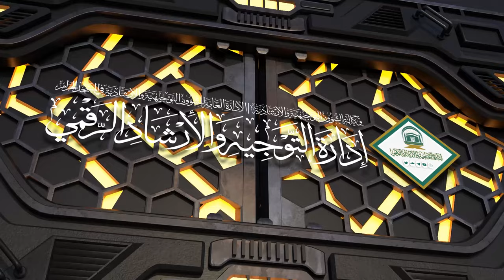69 | ( زاد المعاد في هدي خير العباد ﷺ ) أ.د.حسن بخاري | الخميس 16-10-1445